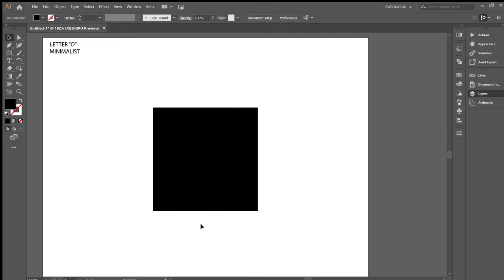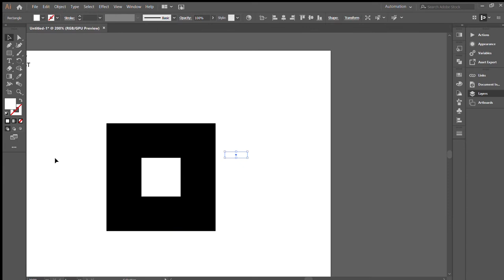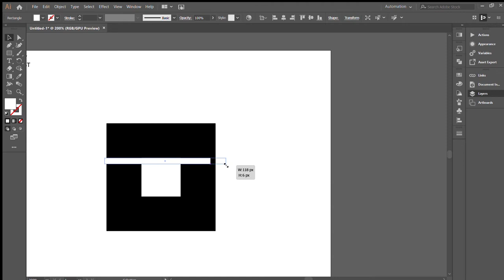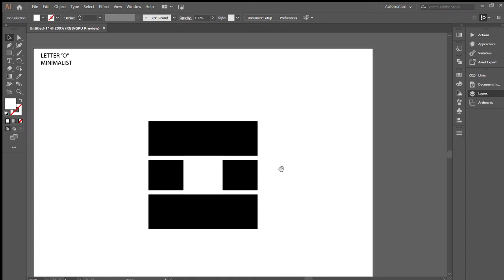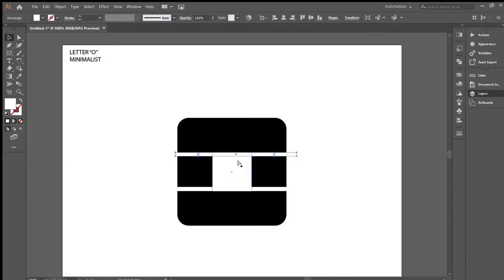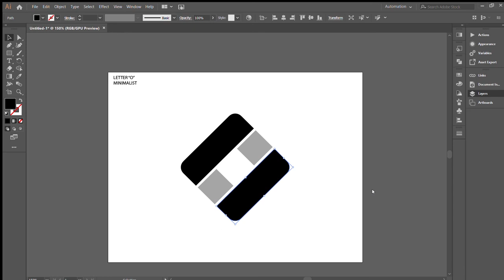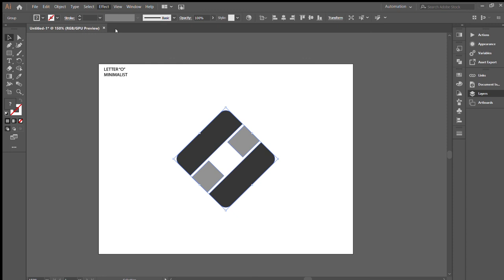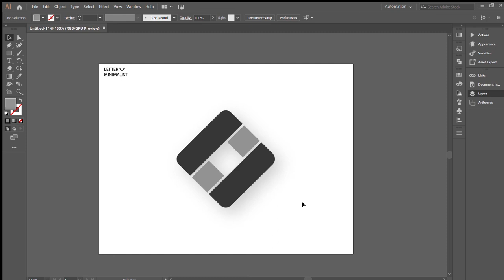Designing MINIMALIST LETTER "O" LOGO - Illustrator